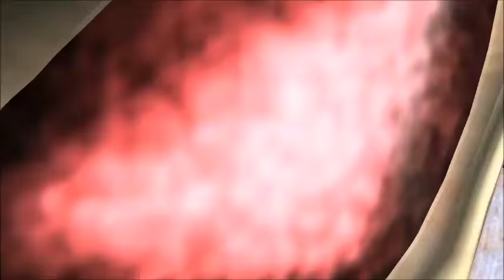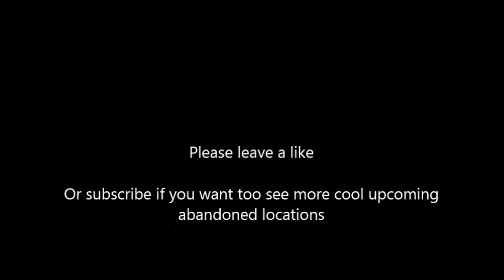Abandoned Haunted Castle p3 climing to the 57 meter high clocktower ghost on picture??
Al the history is in the first part so be sure to check the first and second parts  if you havent yet :)